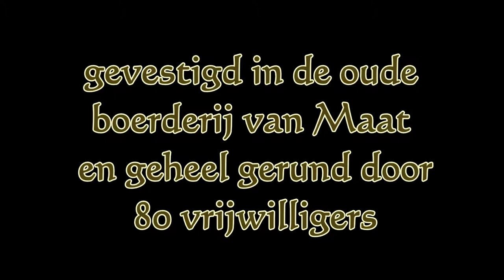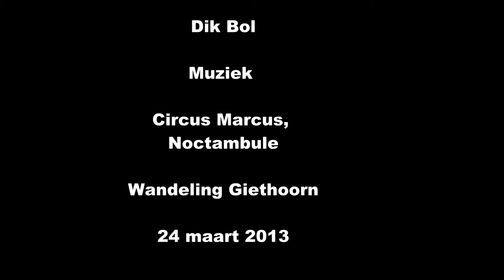Wandeling door Giethoorn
Zondag 24 maart 2013 trotseerden Dik en Marjolein de snijdende kou van de koudste 24ste maart van deze eeuw om het prachtige dorp Giethoorn te bekijken. Deze plaats uit 1230 was de moeite waard en wordt in de zomer door miljoenen toeristen bezocht. Op de 24ste maart was het nog erg rustig. Een slowfilm van 6 minuten.